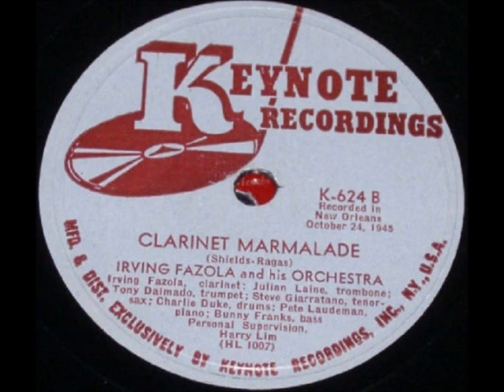Irving Fazola and Orchestra - Clarinet Marmalade on 1945 Keynote Records.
1945 Irving Fazola recording featured on a 1956 jazz compilation LP record titled "Jazz Of Two Decades".